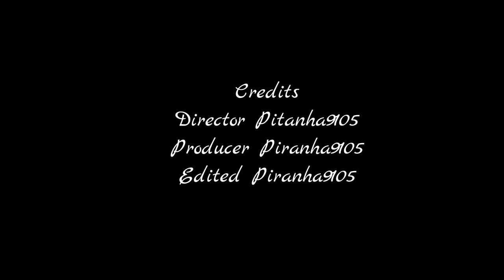Epic battle Into a dark dawn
Un grazie particolare a Rory Drakon